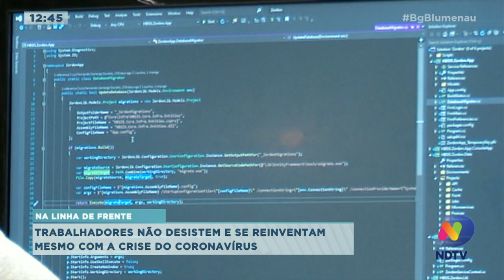Na Linha de Frente: trabalhadores não desistem e se reinventam mesmo com a crise do coronavírus